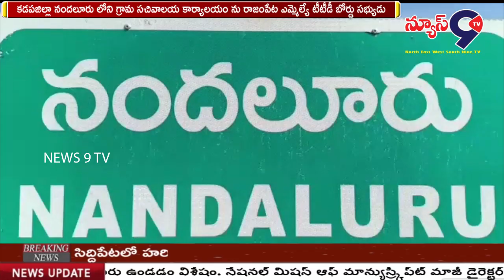నందలూరు లో గ్రామ సచివాలయ కార్యాలయం ప్రారంభం || NEWS 9 TV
కడపజిల్లా నందలూరు లోని గ్రామ సచివాలయ కార్యాలయం ను రాజంపేట ఎమ్మెల్యే టీటీడీ బోర్డు సభ్యుడు మేడా వెంకట మల్లిఖార్జున రెడ్డి,జిల్లా వైసీపీ పార్టీ అధ్యక్షుడు అకేపాటి అమరనాధ రెడ్డి రిబ్బన్ కత్తిరించి ప్రారంభించారు.ఈ సందర్భంగా ఆయన మాట్లాడుతూ నాలుగు నెలలలో నాలుగు లక్షల ఉద్యోగులు ఇచ్చిన ఘనత గౌరవ ముఖ్యమంత్రి  జగన్మోహన్ రెడ్డిదని, సచివాలయా ల ఏర్పాటు తో గాంధీజీ కలలు గన్న గ్రామ స్వరాజ్యం సాకారం అయ్యింది అన్నారు.ఈ కార్యక్రమంలో వైసీపీ శ్రేణులు,అధికారులుపాల్గొన్నారు.